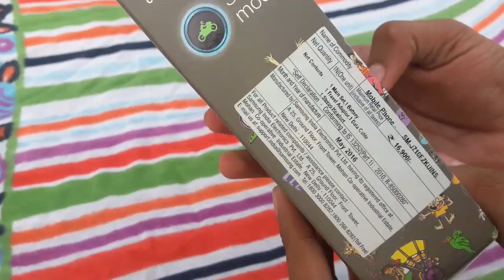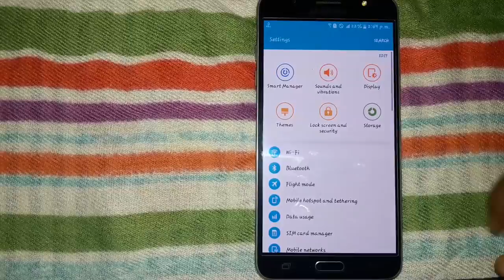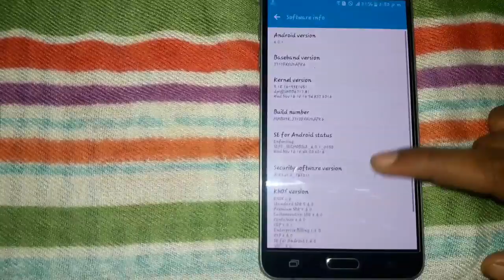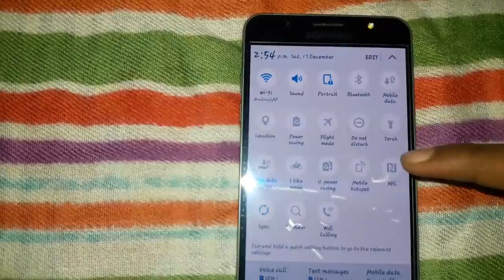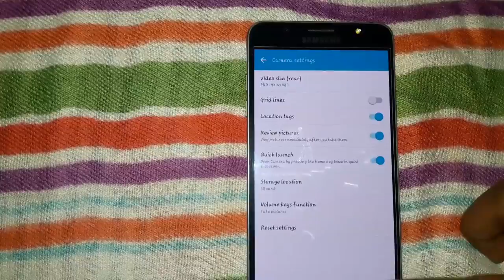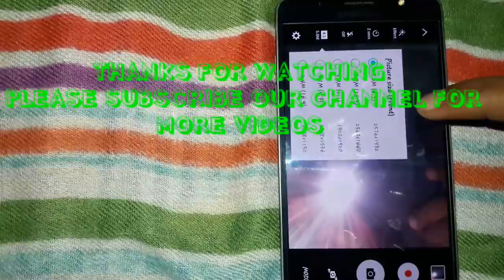Samsung galaxy j7 2016 unboxing